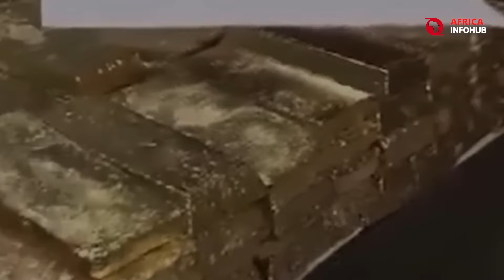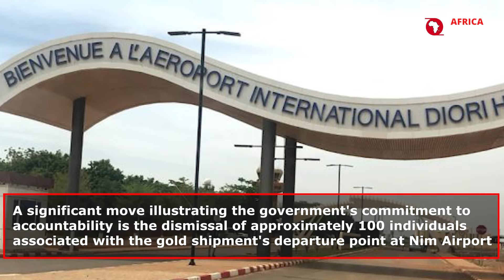What’s Being Hidden About Niger Gold Worth $100 Million Seizure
Dive into the heart of Africa as "Niger's $100M Gold Seizure: A Tale of Intrigue & Transparency" unveils the truth behind a groundbreaking revelation. In an in-depth analysis, we explore the shadowy contours of international trade, where a clandestine video exposes a staggering $100 million gold seizure from Niger en route to Dubai. This incident has not only placed Niger in an unwelcome spotlight but also sparked a worldwide conversation on African politics, colonial history, geological discoveries, and international relations.

General Abdul Rahman, Niger's interim president, responds with decisive action, suspending all mining licenses and igniting a comprehensive investigation. This bold move, aimed at fostering transparency and accountability, raises questions about the economic implications for Niger and the future of its mining sector.

Join us as we explore the complex layers of this story, from the immediate suspension of mining activities to the broader implications for Niger's economy and its role in the global market. Discover the disturbing facts behind the seizure, the strategic overhaul of the mining sector, and the government's commitment to ethical practices.

Prepare to be shocked by the depth of intrigue and the potential for change in a nation rich in natural resources yet challenged by its past. Engage with us in a narrative that not only recounts events but also examines the essence of governance, resource management, and international scrutiny.

Support Africa Infohub's mission to bring nuanced perspectives on Africa's geopolitical landscape. Your support enables us to continue uncovering stories that matter.

CHAPTERS:
0:00 - Introduction
0:42 - General Abdul Rahman Leadership
3:07 - Niger Mining Licenses Suspension
3:58 - Gold Shipment Departure Point Dismissal
5:02 - Sustainable Mining Sector Reforms
6:09 - Comprehensive Reforms Anticipation